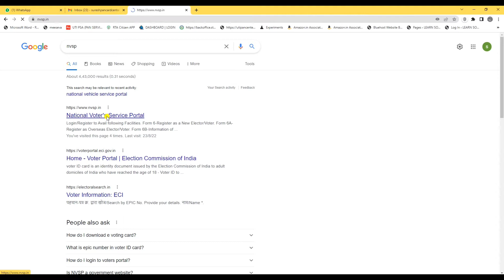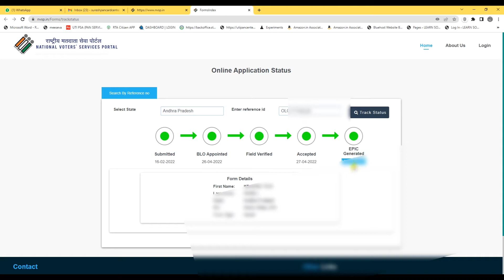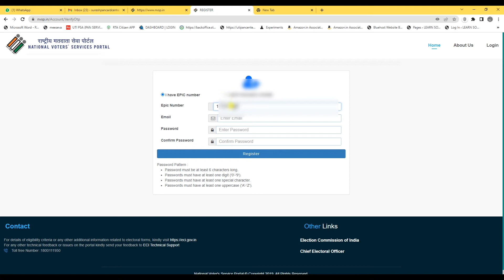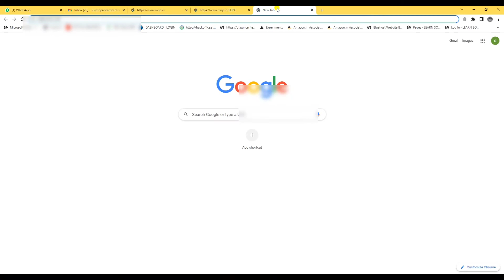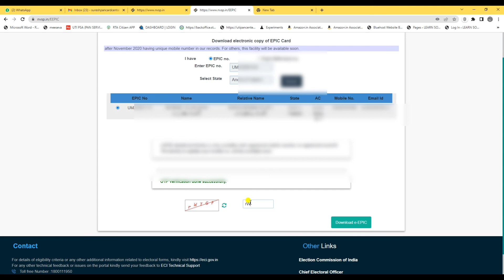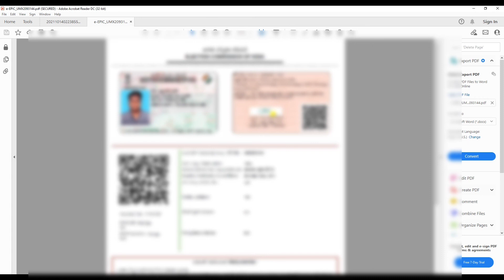How to download Voter Card online in telugu|| Epic card download process in Telugu